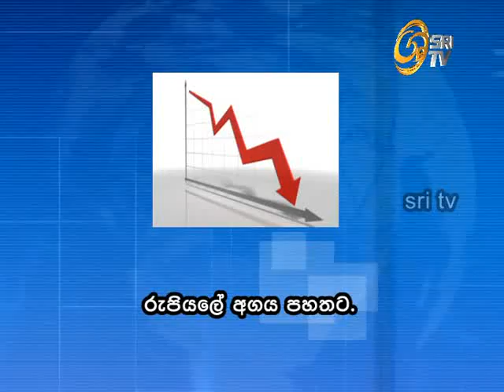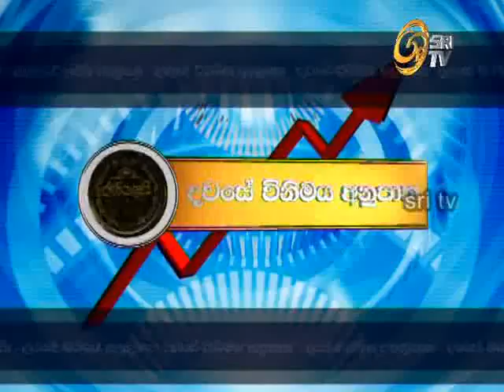2014 04 17 web news